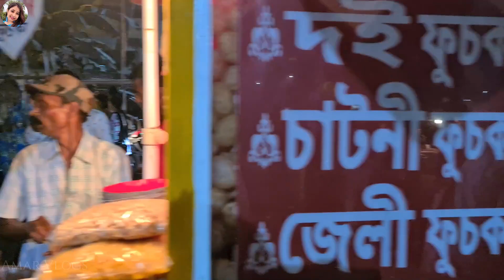আজকের Vlog একটু স্পেশাল ,ছাদ বাগান, পুজো প্যান্ডেল ,মেলা II Vlogs ,family vlogs